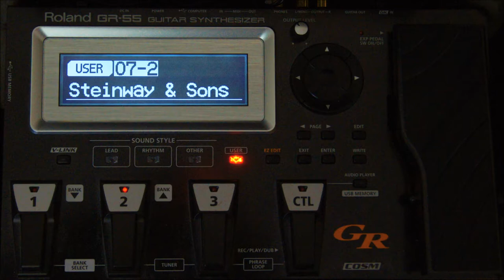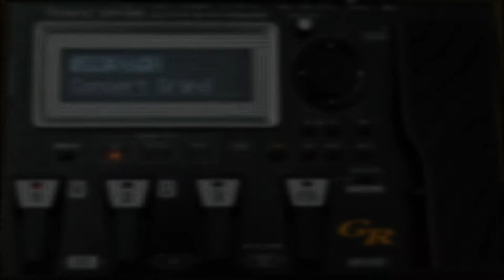Roland GR-55 Steinway Grand Piano Sound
GUITARSYNTHESIZER GR-55 / GK3 pickup classical demo.
Piano music/sound of the GR-55 is shown to photos and in videos.
Windows Movie Maker / Audacity - editing and recording.
Tascam US - 322 USB audio interface sound card.
Microsoft LifeCam Studio webcam.
No guitar amp.